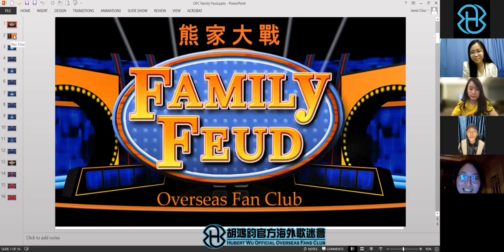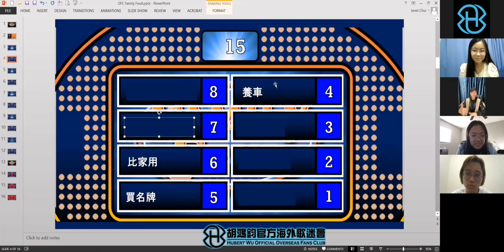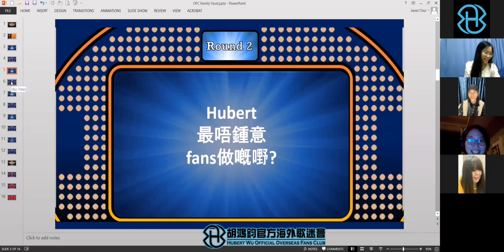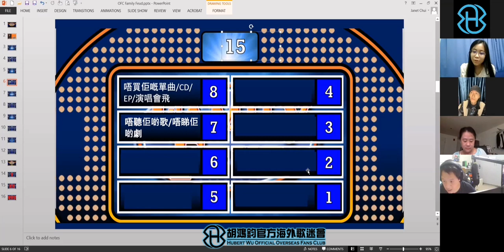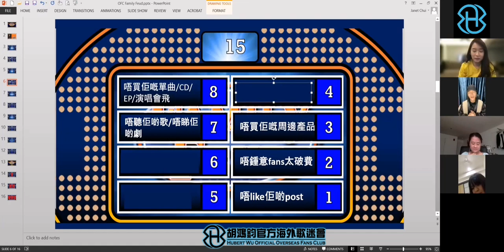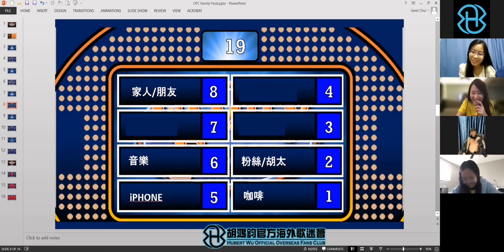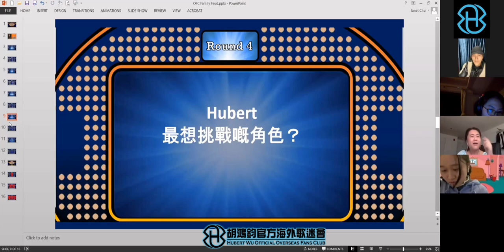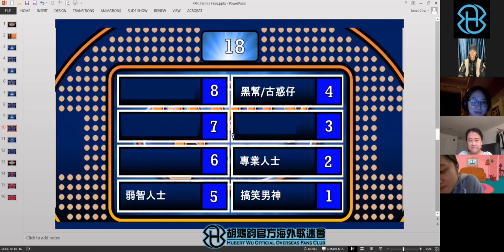胡鴻鈞海外歌迷會網上新年聚會/Hubert Wu Overseas Fan Club Online Party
Jan 21, 2022  Hubert 為大家主持三項遊戲
Hubert hosted 3 games for us

尋寶遊戲 Scavenger Hunt
猜猜他是誰？ Guess Who?
熊家大戰 Family Feud